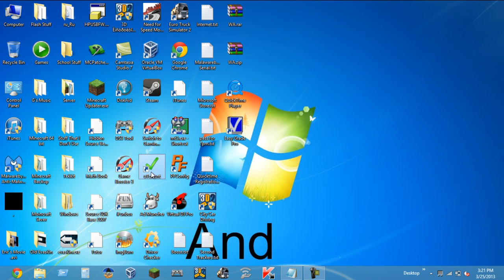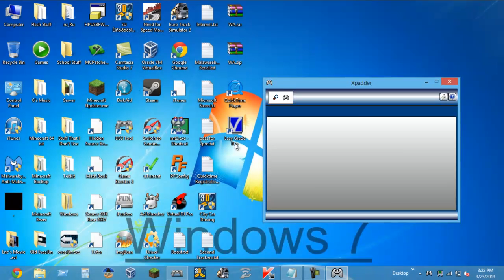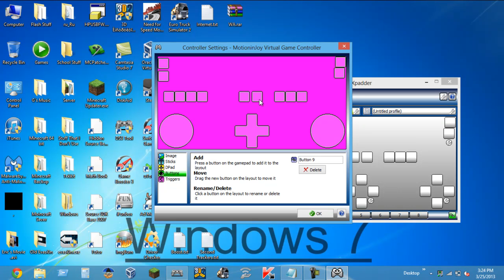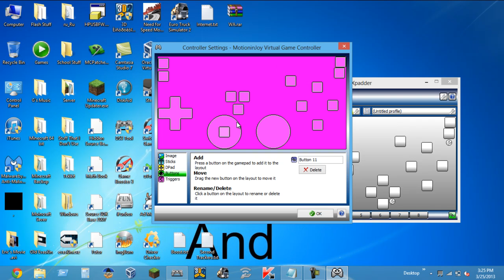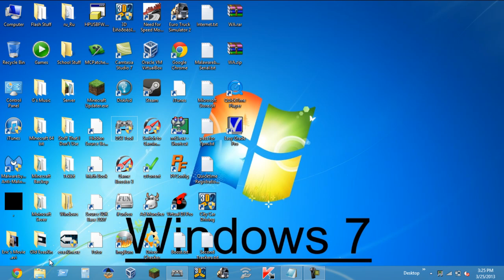How to use a Play Station 3 controller on a Windows Pc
First download the files, then get your ps3 controller and charger usb

Next open DS3 tool, select Driver Manager then find your controller, then click load driver.

Now open Xpadder and make a profile, when you go into the section buttons click all the buttons to make sure they all work.